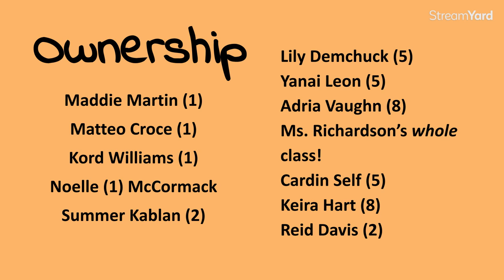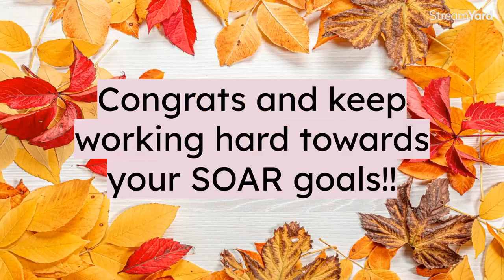Eagle TV - October 31, 2022